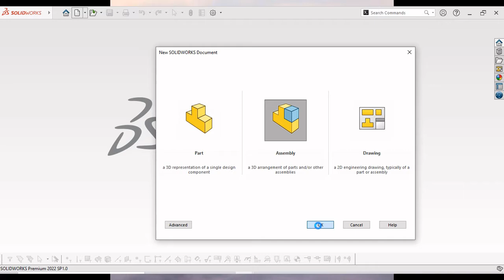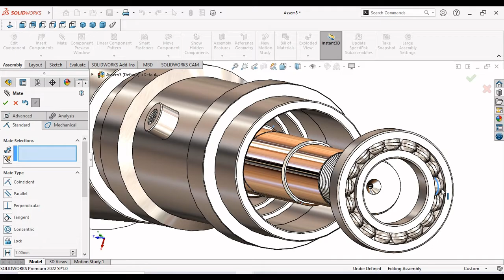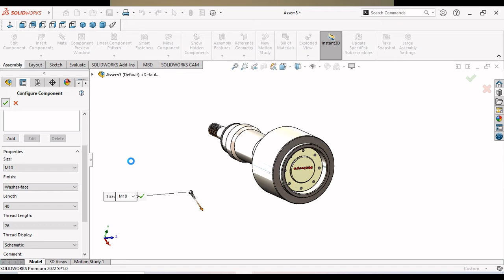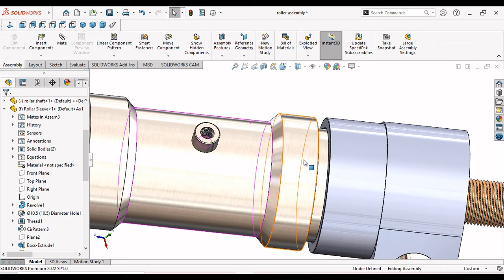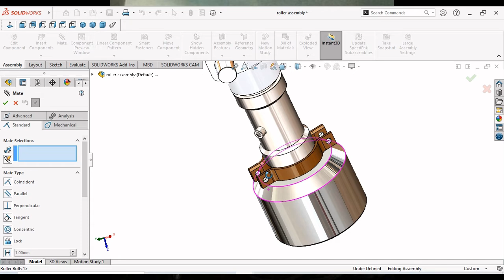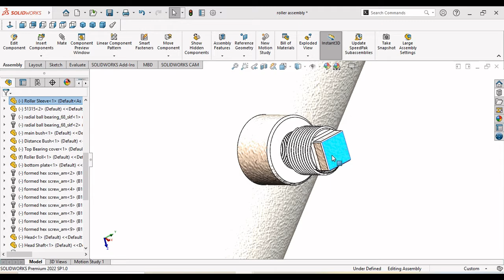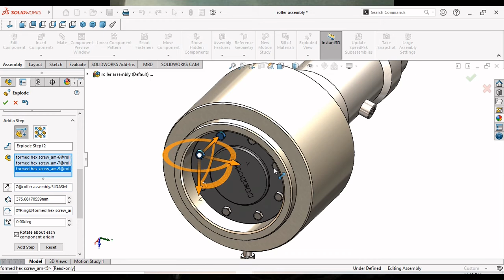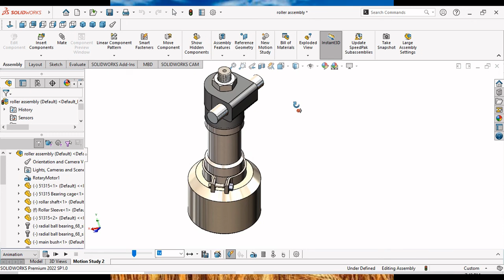Solidworks assembly tutorial। Roller assembly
In this tutorial we makes a main assembly of roller mill. If any problem to make a assembly follow this tools who use in this video.
all mates are simply uses properly position...This assembly parts makes in old version of solidworks. like solidworks2018.
Big Thanks

Types of assembly in Solidworks :
You can create assemblies using bottom-up design, top-down design, or a combination of both methods.

What is an assembly sketch :
Assembly drawing is a presentation of a structure or product with its components connected together,
in their relative working positions while in use. These components are fabricated separately,
and are assembled or installed together at their utility sites such that each part fits and matches with the others.

How do you create assembly :
To create an assembly in the drawing by inserting an assembly from a tool palette
To display the Tool Palettes window: Click Home tab Palettes panel .
Open the tool palette containing the desired assembly.
On the tool palette, click the assembly, and then click a location in the drawing. Press Enter to end the command.

Big Thanks=